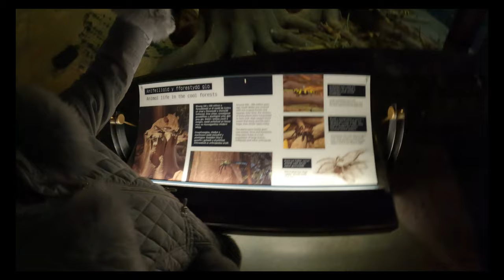THE NATIONAL MUSEUM OF CARDIFF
World-class art and natural history
With a busy programme of exhibitions and events,  there is something to amaze everyone, whatever your interest – and admission is free!

Situated in the heart of Cardiff’s elegant civic centre, it houses Wales’s national art, geology and natural history collections as well as major touring and temporary exhibitions.

The art collection at National Museum Cardiff is one of Europe’s finest.
See five hundred years of magnificent paintings, drawings, sculpture, silver and ceramics from Wales and across the world, including one of Europe’s best collections of Impressionist art.

Take an amazing journey in The Evolution of Wales from the very beginnings of time to the present day. The story begins in space with the Big Bang and takes you on a 4,600 million-year journey, bringing you face to face with dinosaurs and woolly mammoths along the way. Find out how life evolved in Wales and which dinosaurs roamed the land.

Witness Wales’s diverse natural history on an expedition that begins at the seashore and ends in the mountains. Experience some of the unique environments that make Wales home to over 900 Sites of Special Scientific Interest

The Clore Discovery Centre offers hands-on exploration of museum objects such as insects, fossils and Bronze Age weapons and invites you to get to grips with some of the 7.5 million items normally buried away in our stores.